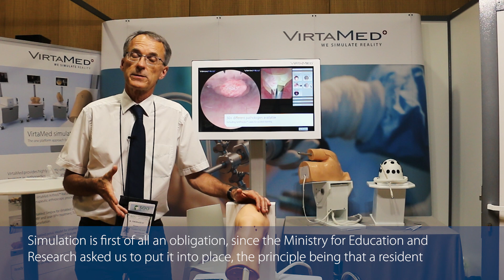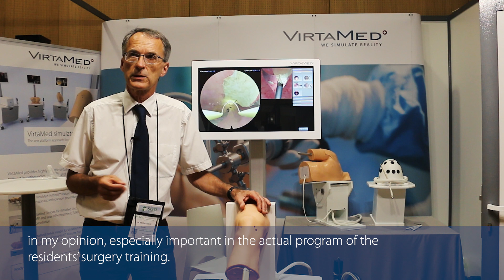Prof. Thomazeau, President of CFCOT: "Simulation is a Pedagogical Improvement."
Since 1 November 2017, every surgical resident in France is supposed to get training on a simulator. To determine the best approach for arthroscopy, the French College of Orthopedic Surgery (CFCOT) is conducting a nationwide study in arthroscopic training methods in collaboration with the Francophone Society of Arthroscopy (SFA) and VirtaMed.